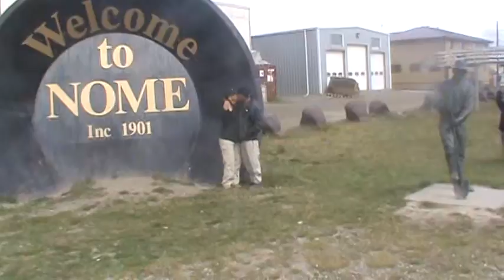Nome Alaska, July 2012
Nome Alaska mining for gold and enjoying life.